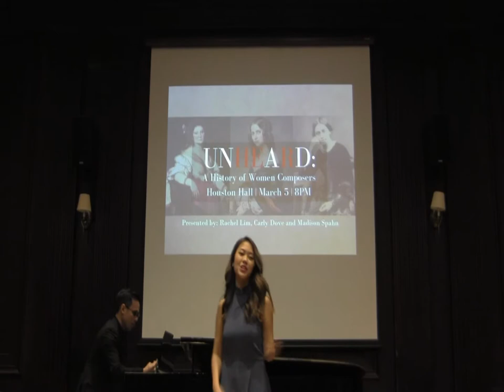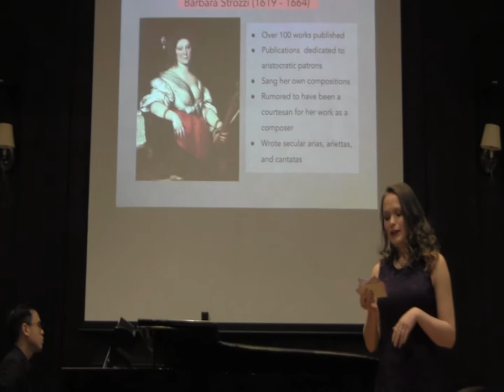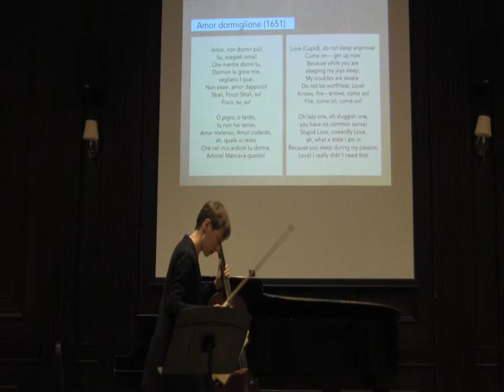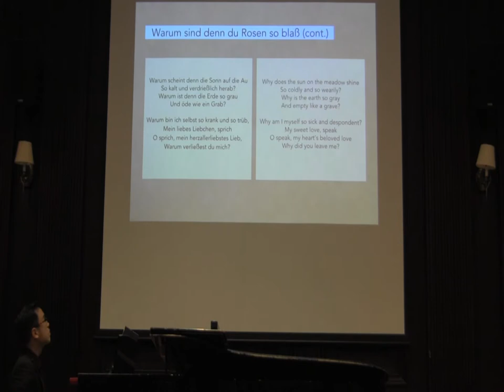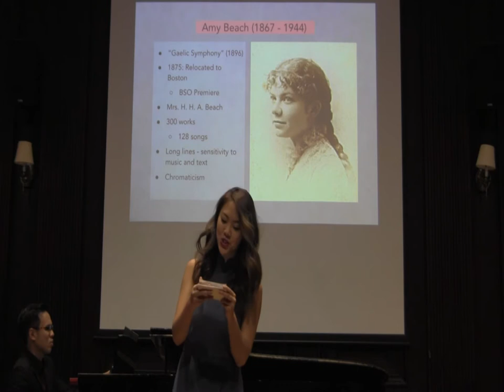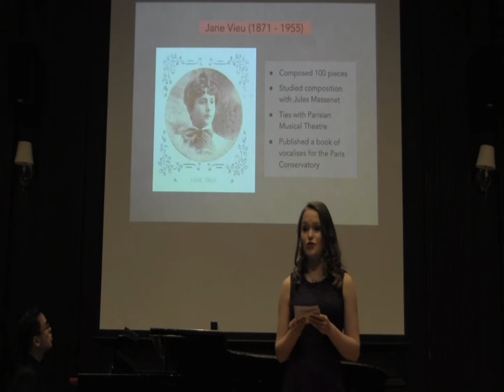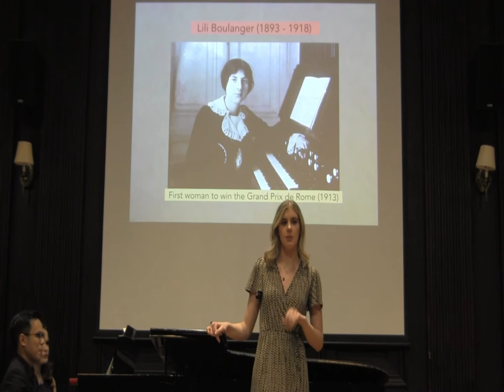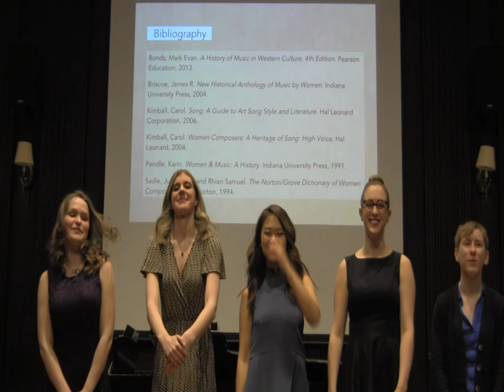Unheard: A Recital of Women Composers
A Recital featuring the works of Francesca Caccini, Barbara Strozzi, Fanny Mendelssohn Hensel, Clara Schumann, Amy Beach, Jane Vieu, and Lili Boulanger
Boston Conservatory at Berklee
Featuring Rachel Lim, Carly Dove, Ariana Seidman, Madison Spahn, Maggie Madsen and Jonathan Shin